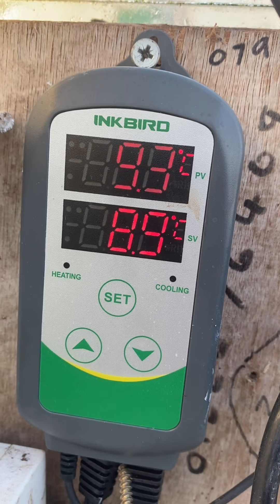27 March 2021